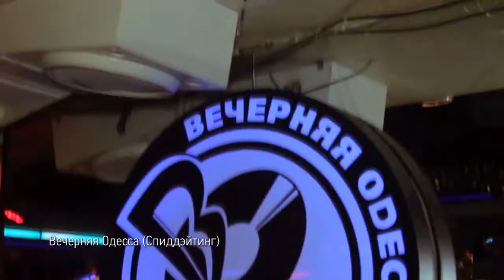08 12 2014 Speed dating 05 48 vimeo